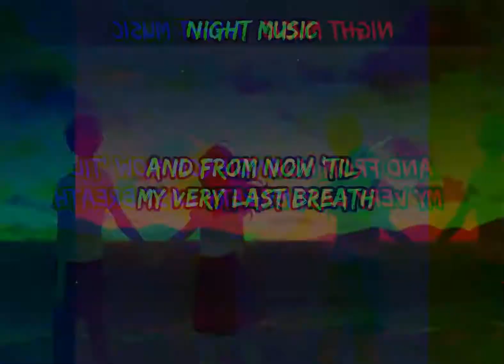Beautiful in white - Westlife(lyrics) -- Night Music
enjoy this Westlife music titled Beautiful in white - Westlife (lyrics)

Westlife are this talented music artists that made us believe what is true love, gave us through Thier music, high emotions and really served their time

west life is a pop group with real talents. Westlife had sang songs like, my love - (Westlife), Why do i love you -(Westlife), and many more.